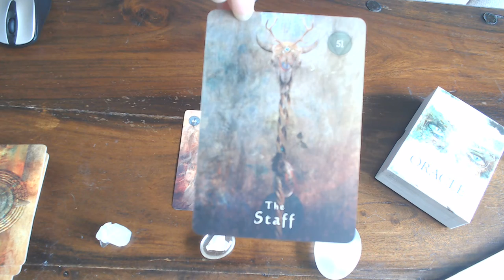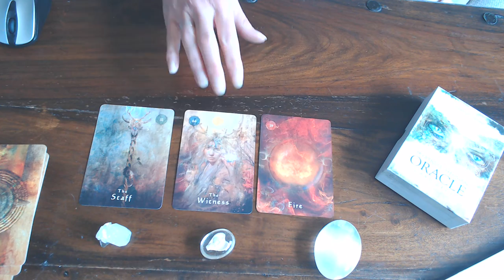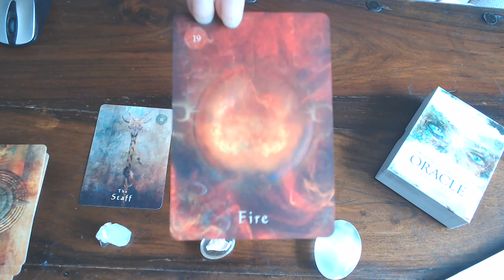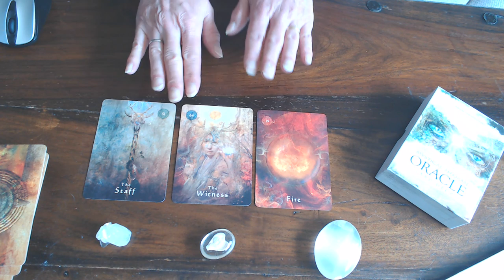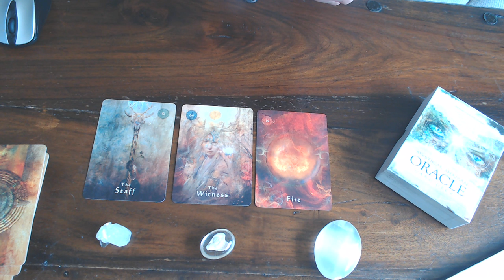The Daily card for the 16th of June 2020! take 1 or take all 3!